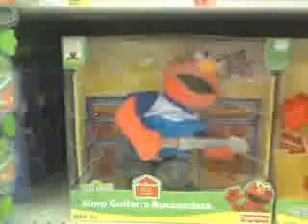Elmo y Su Guitarra De Rock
jajajaj  a la gaverr la guitarra habla...D=

jajaja